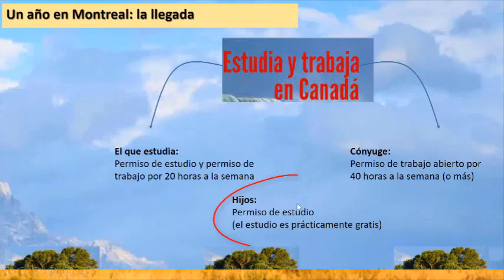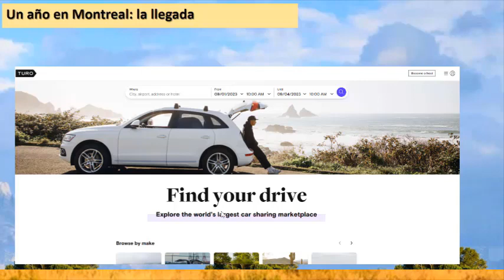Un año en Montreal, Canadá: del trópico a la nieve y el frío bajo cero